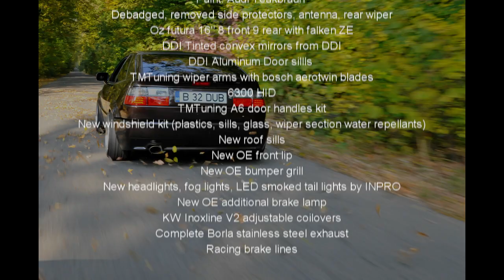DUBz CORRADO VR6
My '92 Corrado VR6 0 Km - Full description in the video.